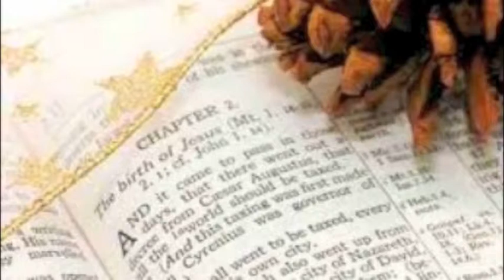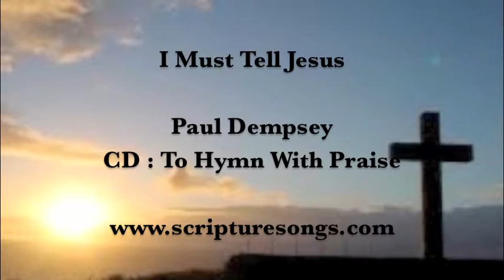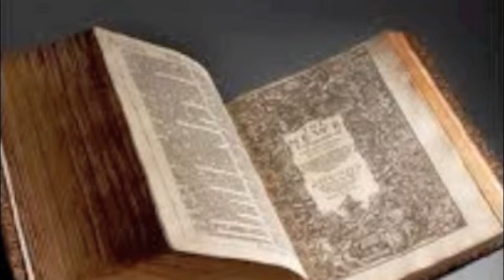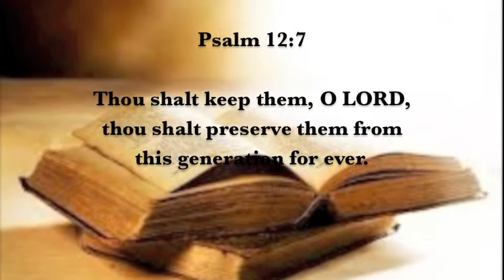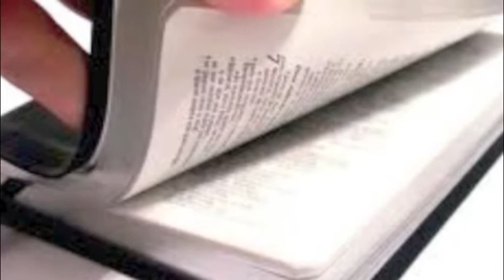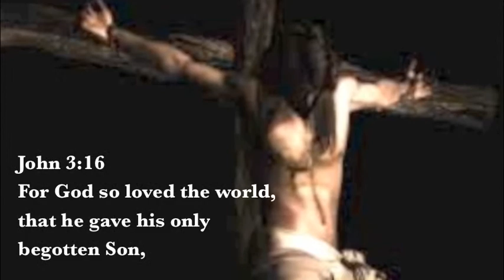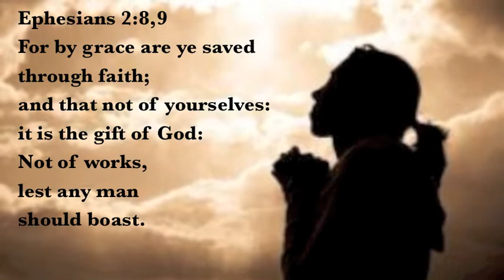Christmas Bible reading and music part 3 of 4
Reading of the birth and early years of Jesus Christ from the Authorized Holy Bible
With music and light commentary

Be Assured
Jason Dempsey/Watkins Brothers
CD : New Beginnings

I Must Tell Jesus
Paul Dempsey
CD : To Hymn With Praise

Psalm 119:1-8
Patti Vaillant
Scripture Songs Three

New Look/Old Book
Alan Moravek
CD : PGH 2009 Annual Bible Conference

Radio Broadcast Times :

KARI 550 AM
7:45-8:00 a.m. (pacific time) Sundays

CFSI 107.9 FM (also 102.1 FM)
10:00-10:30 a.m. (pacific time) Sundays